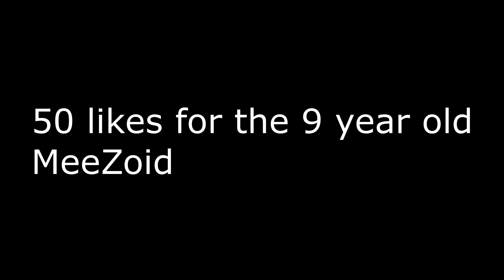MeeZoid the 9 year old holds an L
1 like = 1 L for the 9 year old.

this was a joke btw.